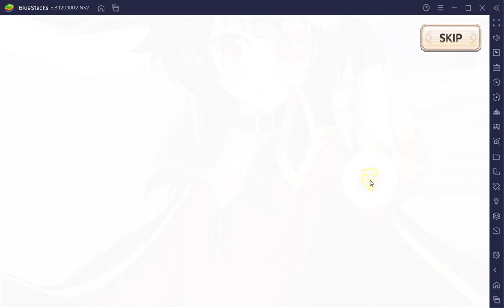เปิดกาชา wiz/mia martial arts 6000 เพชร ตัวละคร 3 ดาวที่เก่งกว่า 4 ดาว (konosuba fantastic days)